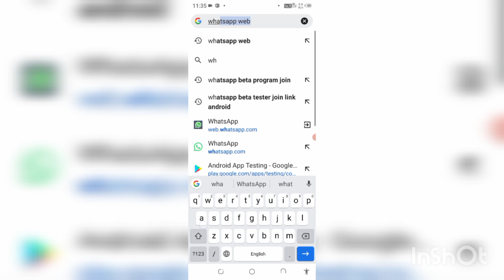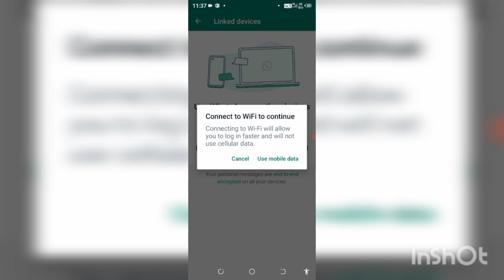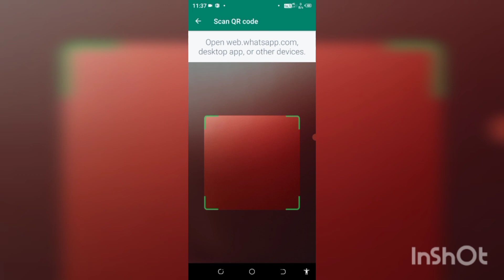Dusre Ka WhatsApp Apne Phone Me Kaise Chalaye || Bina Number Ke WhatsApp Kaise Chalaye